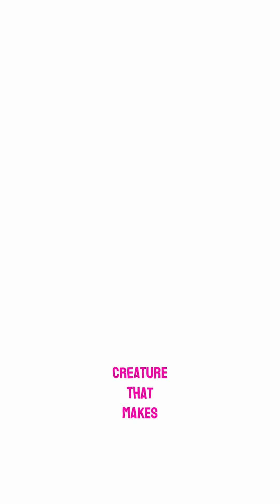The Ocean’s Loudest Creature Isn’t a Whale! 🐙💥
Think whales are the loudest creatures in the ocean? Think again! The pistol shrimp creates shockwave-like sounds that are louder than a jet engine. Discover the tiny ocean predator with the power to stun its prey—and even you!